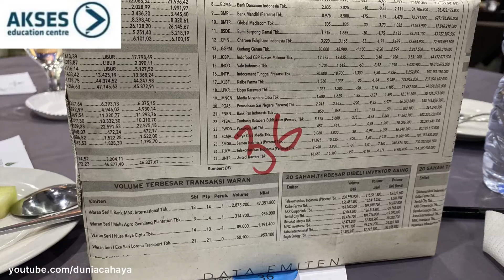Family Gathering Bimbel Akses at Puteri Gunung Hotel Lembang, Bandung